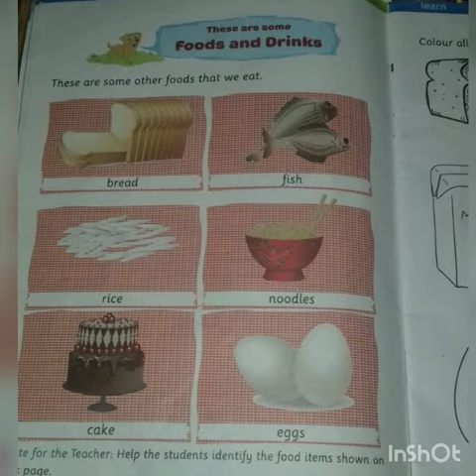25.4.2020 Foods and drinks